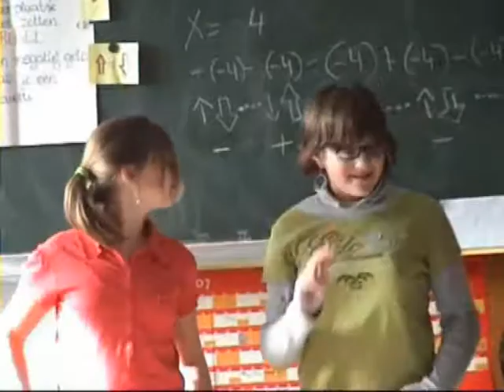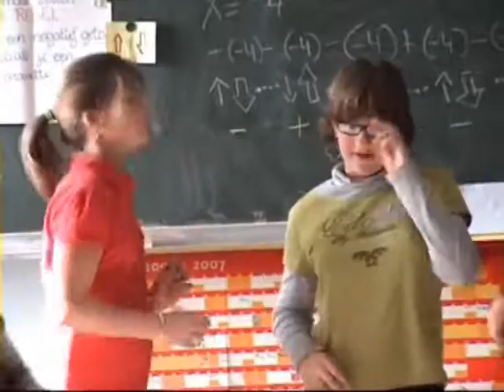MovingMath in de klas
Hoe werk je met MovingMath in een klaslokaal